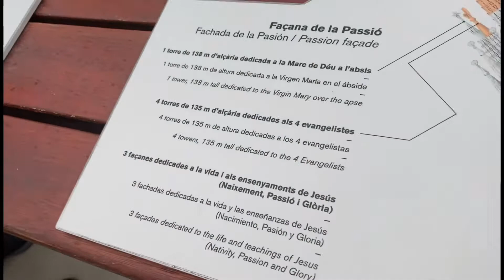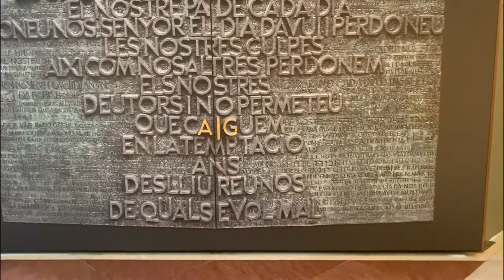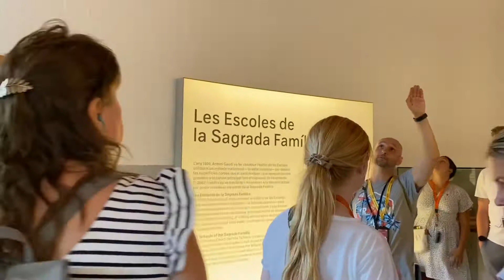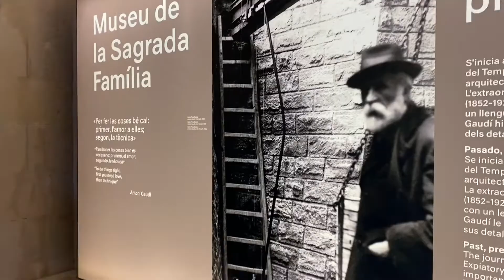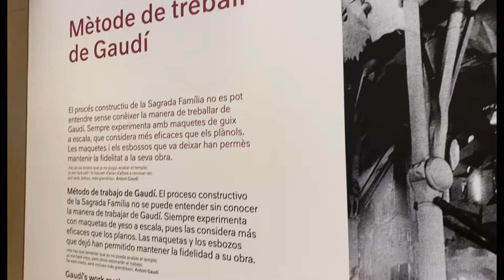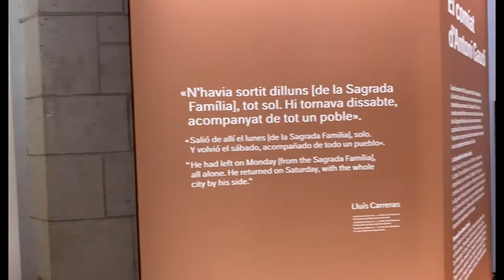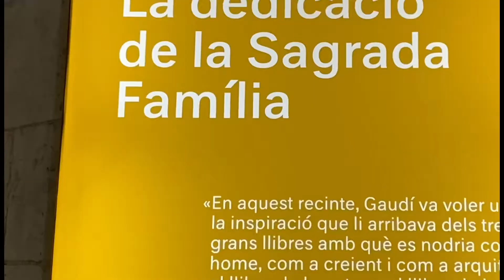Sagrada Familia, The Giant Basilica of Barcelona, Spain 🇪🇸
The Giant Basilica, Sagrada Famila in Barcelona, Spain- Initially intended to be a simple Roman Catholic church dedicated to Jesus, Mary and Joseph, the church ultimately became the most prominent example of Catalan Modernism. Pope Benedict XVI declared it a basilica in 2010.
Dreamed up by Catalan architect Antoni Gaudí, the basilica exemplifies Gaudí’s philosophy that nature is the work of God. Gaudí sought to combine Christian speech and biblical allegories with complex natural symbols like organic, geometric shapes which are prominent in every column, pinnacle and stained glass window of the basilica.

See the World for a Fraction of a Cost

Camera Used To Shoot This Video: Apple iPhone 12 Pro Max (256GB) - Pacific Blue

Achieve the work life balance you desire.

Please support the Channels of my Super Friendships:

Jason Manrique
Nlavin
Virtual Tour
Loniefe Armsby
Lutong Abroad
Yukina’s Channel